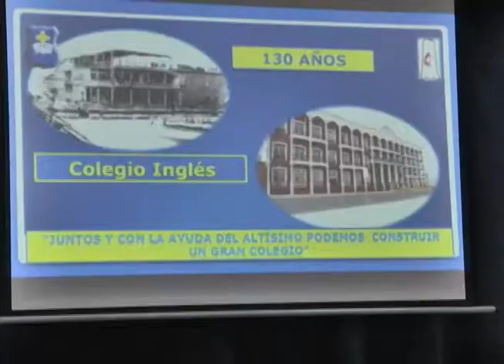COLEGIO INGLES REALIZO CONFERENCIA DE PRENSA POR 130 AÑOS DE EXISTENCIA